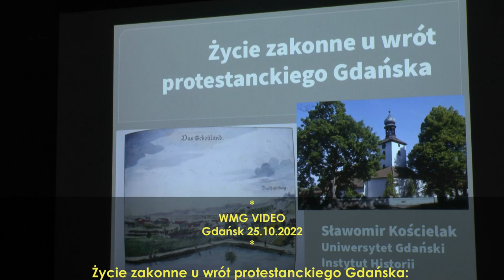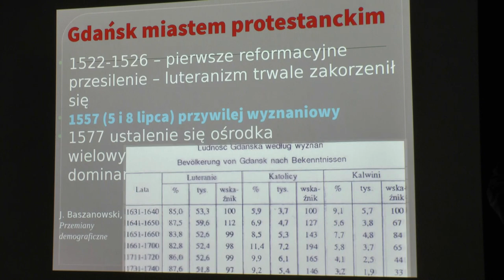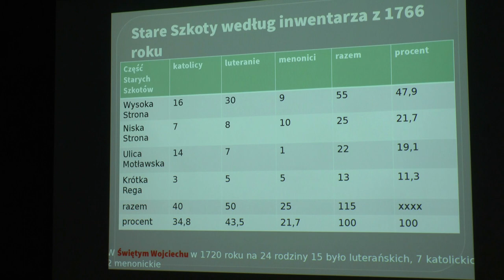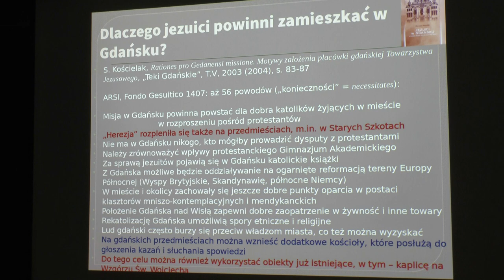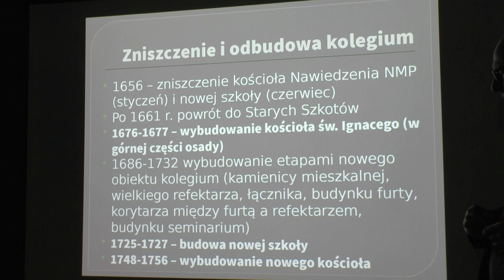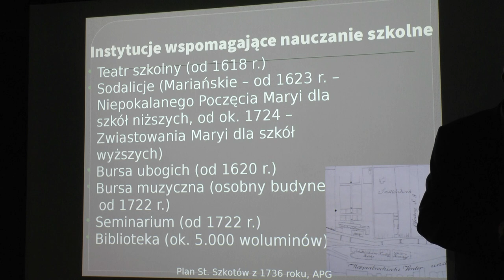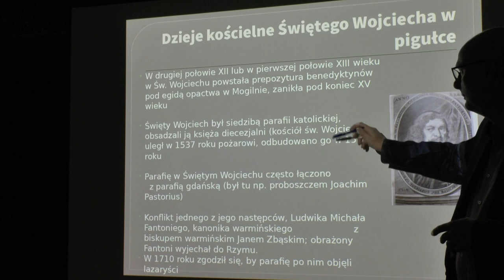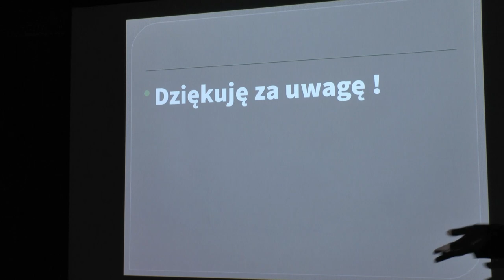Życie zakonne u wrót protestanckiego Gdańska: jezuici i bonifratrzy i misjonarze. S. Kościelak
Życie zakonne u wrót protestanckiego Gdańska: jezuici i bonifratrzy w Starych Szkotach, misjonarze w Świętym Wojciechu  | @WMGVIDEO

Stare Szkoty, Chmielniki, Święty Wojciech – osady współtworzące szeroko pojęty zespół miejski Gdańska, od średniowiecza stanowiły posiadłość biskupów kujawsko-pomorskich. W XVI stuleciu Gdańsk na skutek zwycięskiej reformacji stał się bastionem protestantyzmu, nie tylko na Pomorzu, ale i w całej Rzeczypospolitej. Biskupie posiadłości stały się odtąd nie tylko miejscem ekonomicznej konkurencji dla bogatego miasta, ale i cennym zapleczem dla przeżywającej regres w murach Gdańska struktury katolickiego Kościoła. Ulokowano tu szereg instytucji, dla których nie było miejsca w protestanckim ośrodku. Rozwinęły działalność zwłaszcza katolickie zakony nowego typu – jezuici, bonifratrzy, misjonarze św. Wincentego a Paulo. Przez kilka stuleci usiłowały oddziaływać na protestanckie środowisko Gdańska generując konflikty, wyznaniowe problemy, ale też wzbogacając kulturę, naukę i sztukę. Wykład prof. Sławomira Kościelaka przedstawia formy, efekty i bilans tych zmagań, ale i wymuszonej realiami epoki międzywyznaniowej koegzystencji.

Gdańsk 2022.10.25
W ramach projektu: „Historie Gdańskich Dzielnic”
Cykl wykładów poświęconych dzielnicom:
Stare Szkoty, Orunia, Lipce i Święty Wojciech
Opowiada: Sławomir Kościelak
Organizatorzy: Muzeum Gdańska i Rada Dzielnicy Orunia – Święty Wojciech – Lipce
Zdjęcia: Mirosław Koźbiał
Realizacja: Mirosław Koźbiał
WMG VIDEO
Fotografia z czołówki: Mirosław Koźbiał